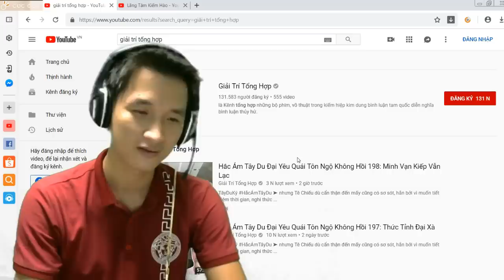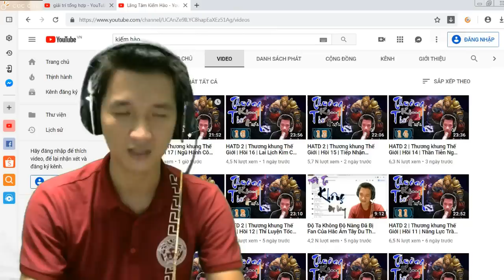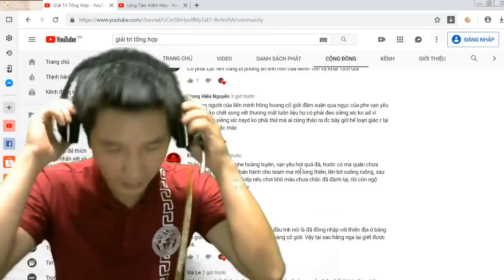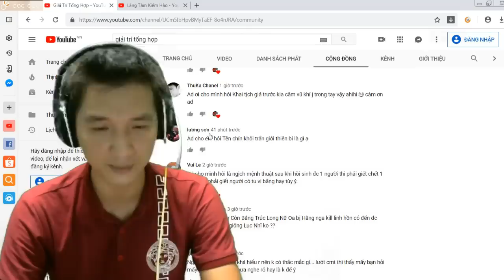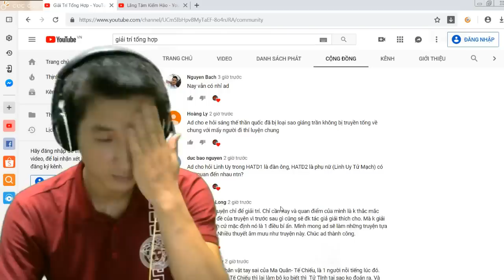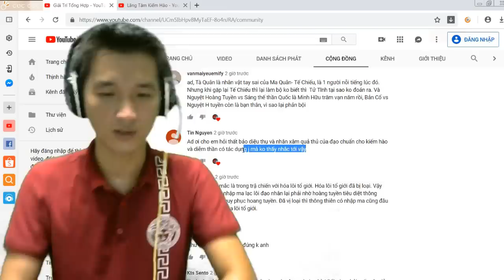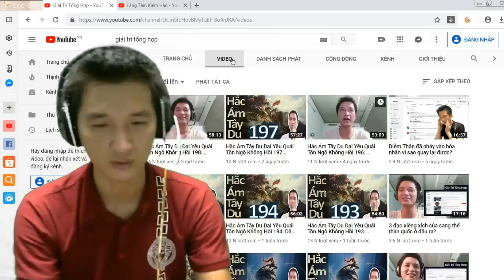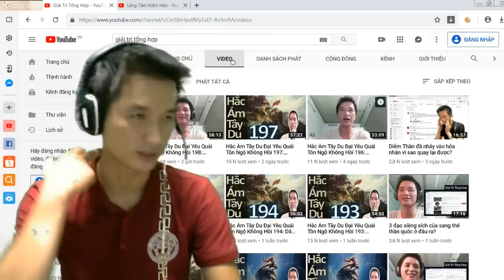Vì sao đạo chuẩn không làm giới chủ của phương thốn?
➤ hồi thứ 198 đã kết thúc với rất nhiều tiếc nuối dành cho nhân vật minh vạn kiếp của hoàng tuyền thế giới được miêu tả rất bá đạo nhưng kết cục lại quá lãng xẹt đừng quên đặt câu hỏi cũng như ý kiến của các bạn ở bên dưới nhé.